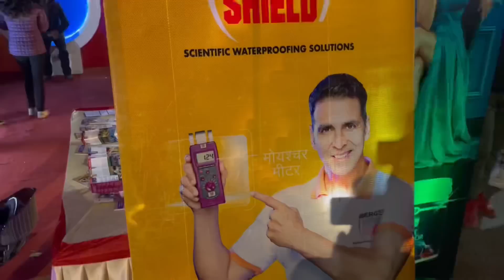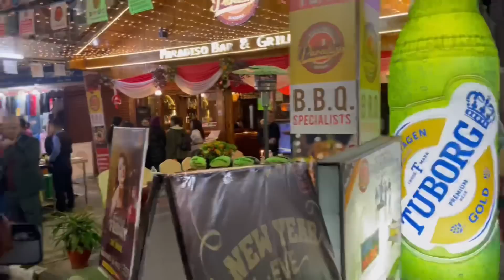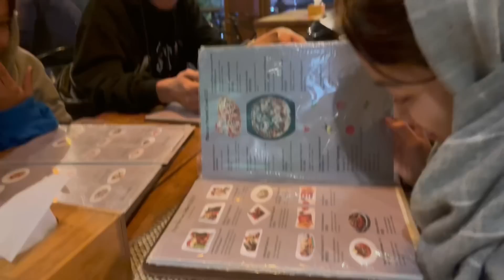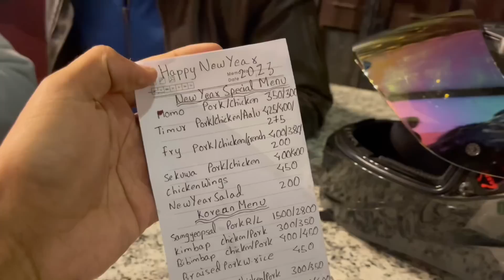Happy new year 2023 || SUDDO ROCKS 🤟🏻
YO VLOG HAINA FLIM HO MAJYAKNE ⚠️
HAPPY NEW YEAR SABAI JANA LAI 🙏

SAHI HO !!!